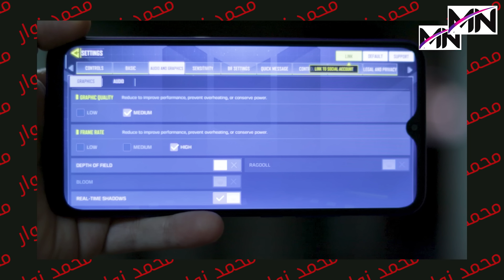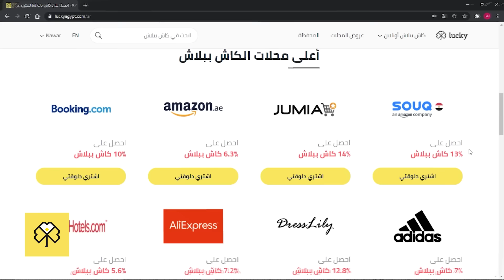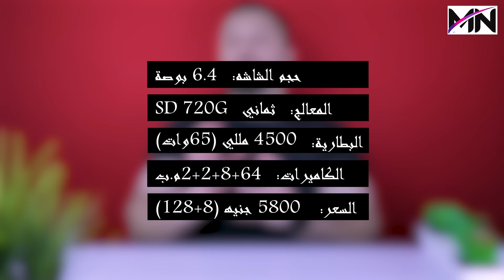الموبايل المثالي في كل فئة سعريه 2 || 2021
الموبايل المثالي في كل فئة سعريه 2